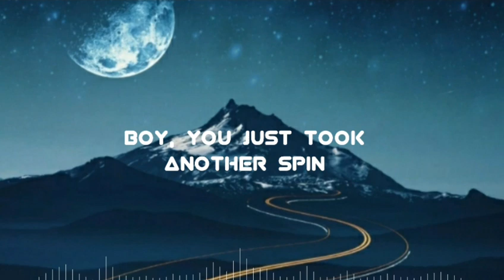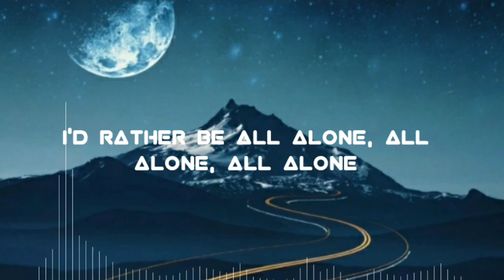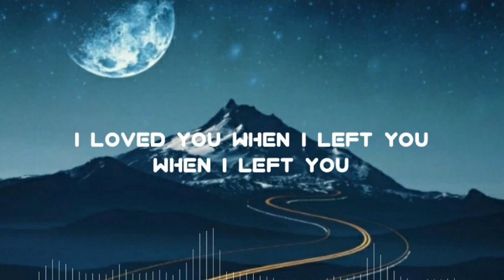Olivia addams - Damd (Lyrics)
Olivia addams - Damd

Lyrics🎤
Staying home
'Cause I am stuck on fire
Cold days
Blindfold
I know you're just a liar
Not a phase

I'd rather be all alone, all alone, all alone
I need to wash you off my skin
Boy, you just took another spin

You're so dumb
Di-ra-ra-ra
Da-di-ra-ra-ra
Da-ra-di-ra-ra-ra-ra
Da-ra-ra

You're so dumb
Di-ra-ra-ra
Da-di-ra-ra-ra
Da-ra-di-ra-ra-ra-ra
Da-ra-ra

You're so dumb
Di-ra-ra-ra
Da-di-ra-ra-ra
Da-ra-di-ra-ra-ra-ra
Da-ra-ra

You're so dumb
Di-ra-ra-ra
Da-di-ra-ra-ra
Da-ra-di-ra-ra-ra-ra
Da-ra-ra

Goodbye
I'm barefoot in the kitchen
Sweet pain (sweet pain, oh no)
So high
'Cause you were my religion
My end game

You're so dumb
Di-ra-ra-ra
Da-di-ra-ra-ra
Da-ra-di-ra-ra-ra-ra
Da-ra-ra

You're so dumb
Di-ra-ra-ra
Da-di-ra-ra-ra
Da-ra-di-ra-ra-ra-ra
Da-ra-ra

You're so dumb
Di-ra-ra-ra
Da-di-ra-ra-ra
Da-ra-di-ra-ra-ra-ra
Da-ra-ra

You're so dumb
Di-ra-ra-ra
Da-di-ra-ra-ra
Da-ra-di-ra-ra-ra-ra
Da-ra-ra

I loved you when I left you (when I left you)
When I missed you
'Cause loving your flaws, it hurts me
I kissed you when you said no (said no)
Should'νe let go

You're so dumb
Di-ra-ra-ra
Da-di-ra-ra-ra
Da-ra-di-ra-ra-ra-ra
Da-ra-ra

You're so dumb
Di-ra-ra-ra (you)
Da-di-ra-ra-ra (you)
Da-ra-di-ra-ra-ra-ra
Da-ra-ra